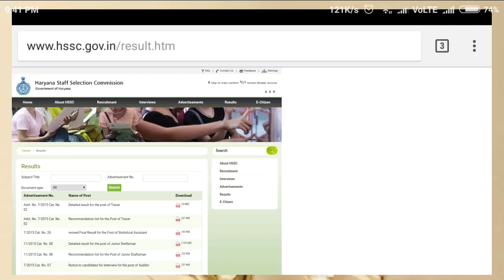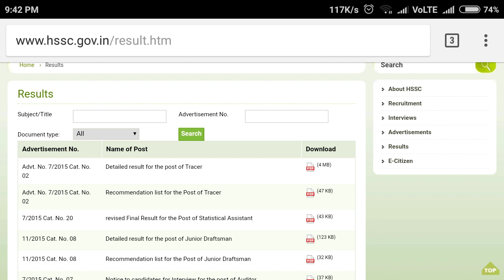HSSC DECLARED NEW RESULT BY MD2RP 🤔🤔🤔🤔🤔🤔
HSSC RESULT UPDATE BY MD2RP 📢📢📢📢📢